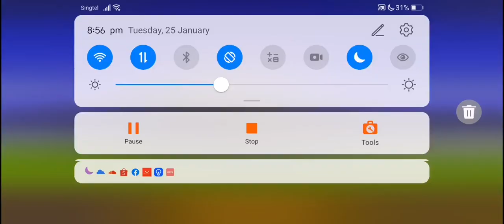The Battle Cats - Dial-Up Dreams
Another easy stage with Calamari a the single targetter.